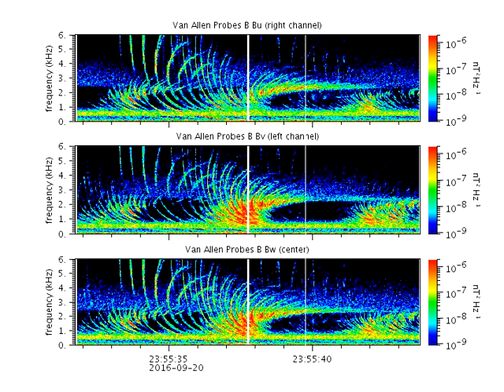Van Allen Probes B: "Wild Whistlers" 2016-09-20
Multi-flash, multi-hop, multi-path, . . . One thing is certain: These are some wild whistlers! This amazing set of signals was recorded by the Van Allen Probes B spacecraft EMFISIS Waves instrument on September 20, 2016, at about 23:50 UTC. The measurements of three orthogonal magnetic antennas Bu, Bv, and Bw were combined to make the 60 second stereo audio recording.

These signals, called whistlers, are created by lightning discharges in Earth's atmosphere which then propagate back and forth along magnetic field lines with lower frequencies being delayed as they travel through the thin charged gas of space. The resulting spread in frequency produces a whistling tone with the dispersion related to the quantity of plasma the signal has traversed. In this unusual case, the spacecraft was fairly close to Earth near the magnetic equator, so reflections from the conjugate points in the magnetosphere allowed for rapid echoes to occur. With each bounce the whistler moves to slightly higher altitudes and the corresponding change in magnetic field strength affects the upper frequencies, causing them also to slow down forming so-called "nose" whistlers. Quite the menagerie of plasma physics is at play here, and the result is . . . wild!